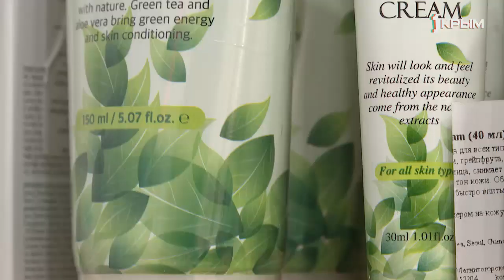Матча – новый гастрономический тренд! Что это и почему его так любят?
Стильно, модно, молодёжно! Забудьте про привычный чай и кофе. Встречайте самый популярный напиток последнего времени – матча! Несмотря на то, что появился в Китае ещё в 10 веке – новый фаворит звёзд и блогеров. Пристрастились к нему и крымчане.